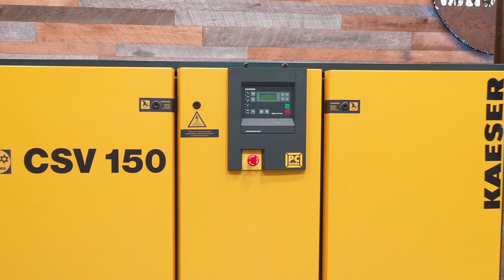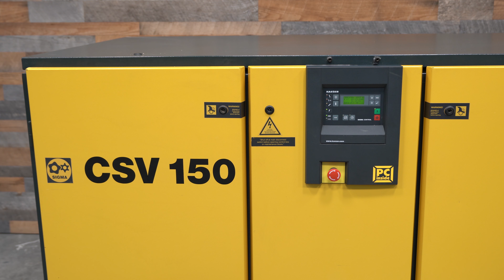Kaeser CSV 150 Rotary Screw Vacuum Pump 40hp